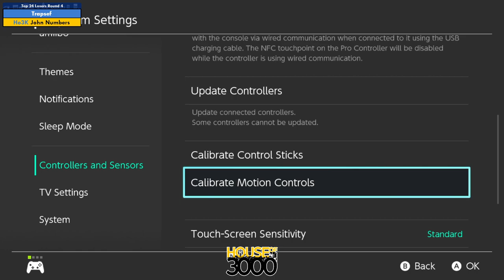Xeno333 Top 24 Losers Round 4 Trapsef vs John Numbers